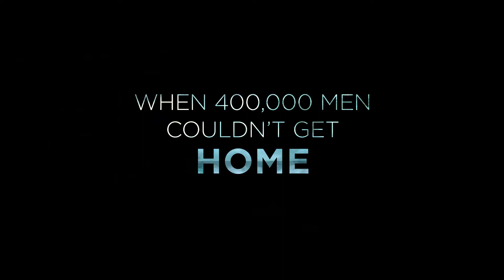ΔΟΥΝΚΕΡΚΗ - DUNKIRK : Official Main Trailer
ΑΠΟ 24 ΑΥΓΟΥΣΤΟΥ ΣΤΑ Cinemax Cinemas

Η ταινία «Δουνκέρκη» ξεκινά, ενώ εκατοντάδες χιλιάδες στρατιώτες των Βρετανών και των Συμμάχων είναι περικυκλωμένοι από δυνάμεις του εχθρού. Παγιδευμένοι στην παραλία, με τις πλάτες τους στην θάλασσα έρχονται αντιμέτωποι με μια ανέφικτη κατάσταση, καθώς ο εχθρός πλησιάζει.